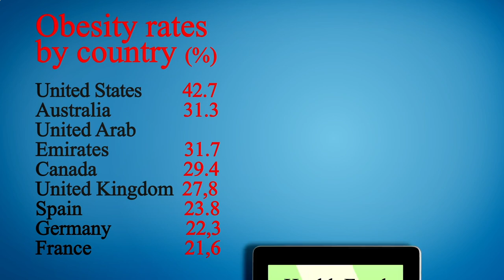Close to Me Restaurant San Diego 92101 CA, San Diego County, California